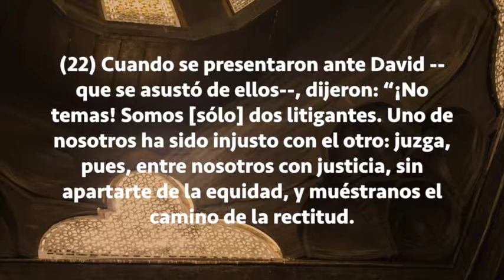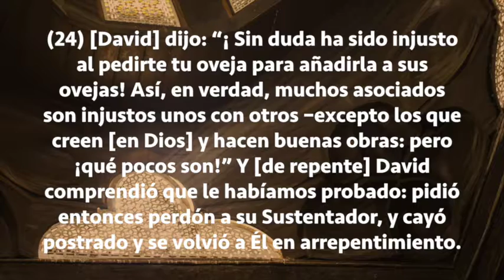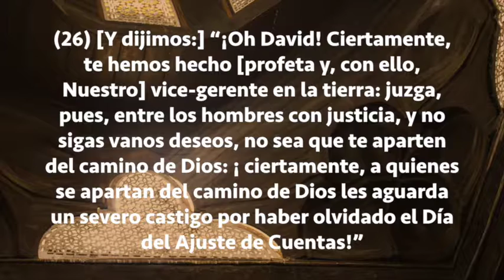Sura Sad Del 21 al 26, Subtítulos Español, Yassen Al Jazairi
Según las fuentes más antiguas con las que contamos, la historia a la que se alude en los versículos 21- 26 incide sobre la cuestión de si los profetas, los elegidos de Dios –dotados todos ellos, como David, de “sabiduría y sagacidad de juicio”—podían o no cometer pecado: en otras palabras, si ellos, también, estaban sujetos a las debilidades inherentes en la naturaleza humana o estaban a priori dotados de tal pureza de carácter que eran “incapaces de pecar” (maasum). En la forma en que ha sido transmitido de las primeras autoridades (incluidos, según Tabari y Bagawi, Compañeros tales como Abd Allah ibn Abbás y Anas ibn Malik, así como varios de sus más eminentes seguidores inmediatos), esta historia contradice la doctrina –desarrollada de forma un tanto arbitraria por teólogos musulmanes en el curso de los siglos—de que los profetas no pueden pecar en virtud de su naturaleza, y tiende a mostrar que su pureza y consi- guiente impecabilidad son producto de luchas interiores y de pruebas y representa por tanto, en cada caso, un logro moral y no una cualidad innata.
Como narran con cierto detalle Tabari y otros comentaristas antiguos, David se enamoró de una hermosa mujer a la que vio accidentalmente desde su terraza. Al indagar, supo que era la esposa de uno de sus oficiales llamado Urías. Arrastrado por su pasión, David ordenó al general de su ejército que situara a Urías en una posición de batalla especialmente peligrosa, en la que seguramente caería muerto; y tan pronto como se hubo cumplido su orden y Urías murió, David se casó con su viuda (que luego sería la madre de Salomón). Esta historia coincide a grandes rasgos con el Antiguo Testamento, en donde la mujer tiene por nombre Betsabé (2 Samuel 11), si se exceptúa la aseveración bíblica de que David cometió adulterio con ella antes de la muerte de Urías (ibid. 11 4-5) –una aseveración que los musulmanes han rechazado siempre como insultante y calumniosa: cf. el dicho del cuarto califa, Ali ibn Abi Talib (citado por Samajshari en la transmisión de Said ibn al-Musayyab): “Si alguien narra la historia de David como suelen hacerlo los narradores de historias, ordenaré que se le den ciento sesenta latigazos –pues ese es el castigo [apropiado] por calumniar a un profeta” (invocando así, indirectamente, la ordenanza coránica, en 24:4, que estipula un castigo de ochenta latigazos a quien acuse a personas comunes de adulterio sin aportar una prueba legal).
Según la mayoría de los comentaristas, los dos “litigantes” que aparecieron de improviso delante de David eran ángeles enviados para hacerle ver su pecado. Sin embargo, es posible también ver en su aparición una alegoría de la propia comprensión de David de haber pecado: voces de su conciencia que, al final, “saltaron los muros” de la pasión que le había cegado durante un tiempo.